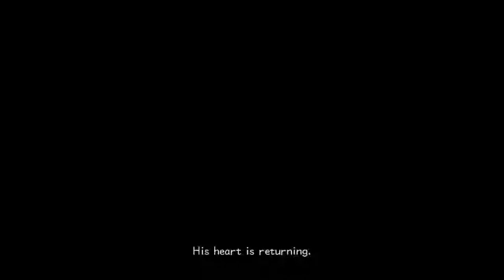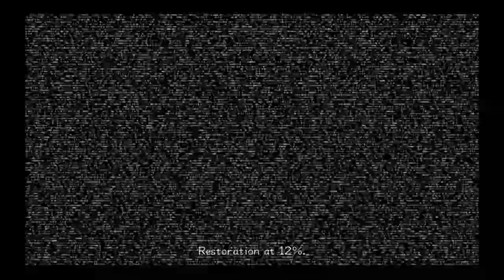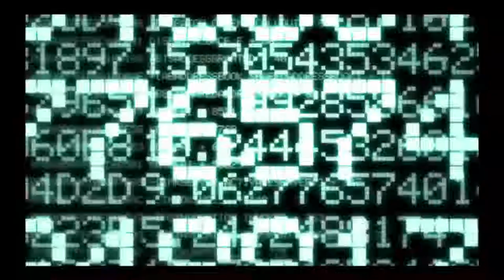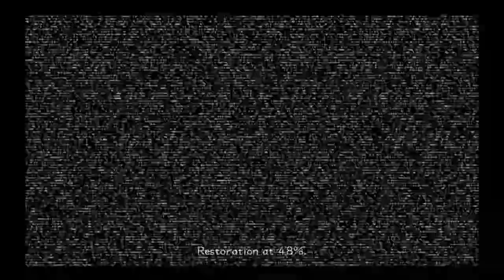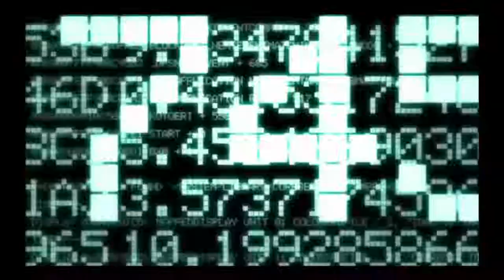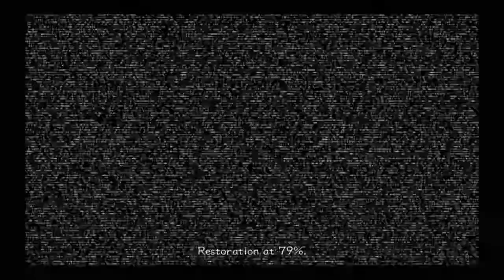Playing Kingdom Hearts 2 (PS4) - Part 1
Hey guys today we are playing the second kingdom hearts on the ps4 and if your wondering YES i will be playing kingdom hearts 3 on xboxone someday !